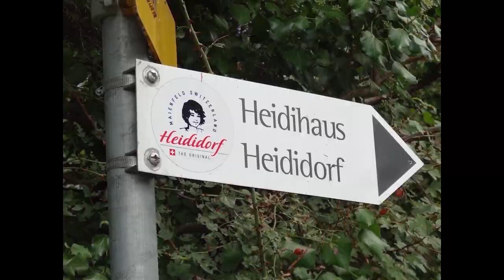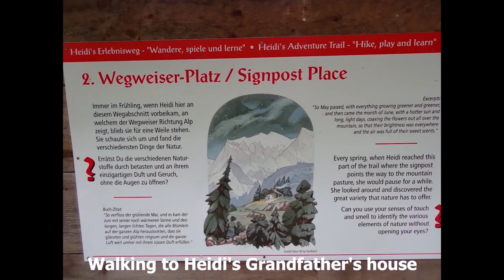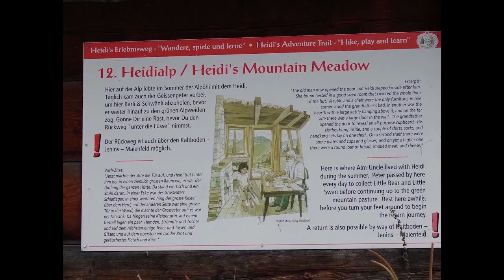ITALY - LECCO - LAKE COMO - SWITZERLAND - HEIDILAND - Suiza - ASCONA - APPENZELL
1 - Lecco
Lake - Lago Como
Harbor - Puerto
Basilica di San Nicolò
Square - Plaza XX September - Septiembre
Sanctuary - Santuario di Nostra Signora della Vittoria

2 - LAKE COMO - Located in northern Italy, bordering Switzerland in the Lombardy region
Situado en el norte de Italia, frontera con Suiza en la region de Lombardia
Tourist attractions - Atracciones turísticas
Villa Olmo
Tempio Voltiano
Piazza Cavour - Square - Plaza
Duomo di Como - Cathedral - Catedral
Piazza San Fedele
Basilica di San Fedele
Piazza del Duomo - Square - Plaza
Chiesa di San Giacomo

3 - ASCONA - Located in the Canton of Ticino on the shores of Lake Maggiore
Situada en el Canto del Ticino a orillas del lago Mayor

4 - Andermatt - Valle de Urseren. The Glacier Express train starts its journey in Zermatt
El tren Glacier Express empieza su recorrido en Zermatt
And then from Brig travels the entire long valley
Y luego desde Brig recorre todo el largo valle
To the city of Chur
Hasta la ciudad de Cuera

Lake - Lago Oberalpsee
Frozen almost the whole year the lake
Congelado casi todo el año el lago

5 - DISENTIS - Located in the canton of Grisons, in the district of Surselva
Situada en cantón de los Grisones, en el distrito de Surselva

6 - FLIMS
From there you can walk to the great Swiss canyon
Desde alli se puede ir caminando al gran cañon suizo

7 - Ruinaulta - The Swiss Grand Canyon – El gran cañón suizo
It is a canyon-shaped gorge crossed by the river Rhine. It can be explored on foot, by train or by bicycle. It is very close to the towns of Flims and Chur
 Es una garganta en forma de cañón surcada por el rio Rin. Se puede recorrer a pie, en tren o en bicicleta. Esta muy cerca de la localidades de Flims y Chur

8 - HEIDILAND - Maienfeld - 12/09
The poetess Johanna Spyri was inspired in this village
to write the novel Heidi
La poetisa Johanna Spyri se inspiró en este pueblo
para escribir la novela Heidi
Heidi House - Casa de Heidi
Heidi house goats
Cabras de la casa de Heidi
Walking to Heidi's Grandfather's house
Caminando hacia la casa del Abuelo de Heidi
On the way to the top of the mountain
there are posters that tell the story of Heidi
En el trayecto a la cima de la montaña
hay carteles que cuentan la historia de Heidi
Grandfather's house
Casa del Abuelo de Heidi
Walking back to Maienfeld
Caminando de regreso a Maienfel

9 - APPENZELL
The attractiveness of the town is its picturesque houses painted with large exterior frescoes
Lo atractivo del pueblo son sus pintorescas casas pintadas con cuantiosos frescos exteriores